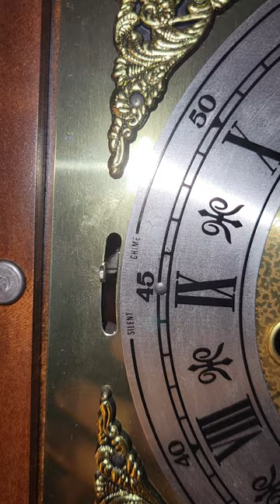In depth look at my Howard Miller 612-437